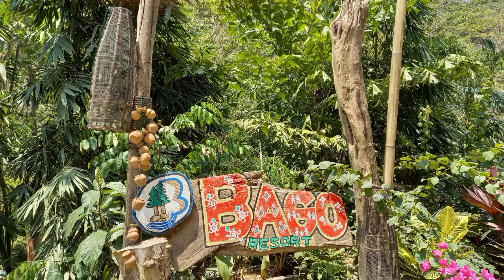Nature's Resort In The Heart Of The Mountain And River